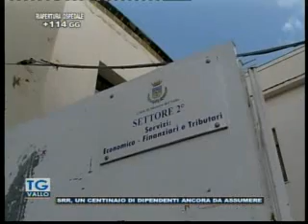TgVallo Mazara 02 02 2017